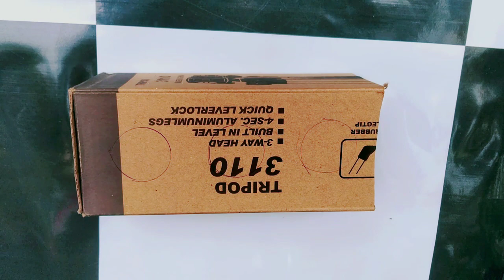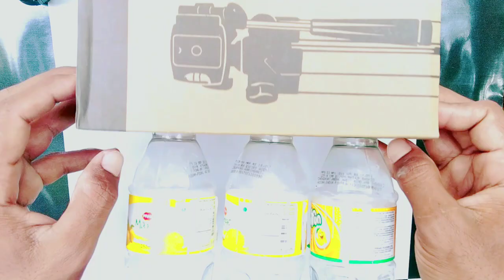How to make cricket stumps at home | how to make stumps with bottle | how to make wickets at home